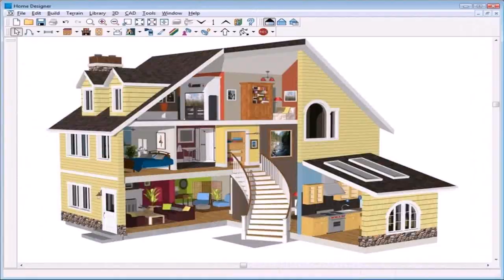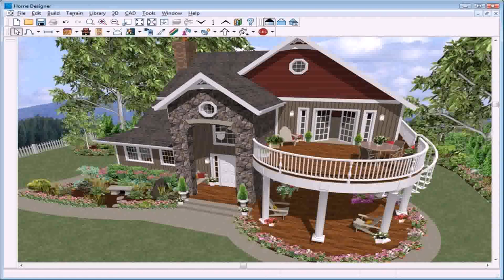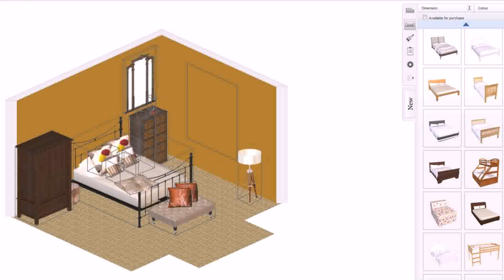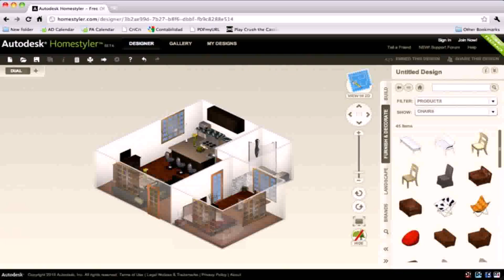Design House Online Free Game (see description)